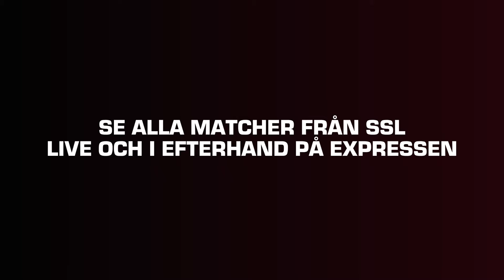Genial frislagsvariant 💡 | Highlights V.7 Dam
Följ Svenska Superligan!